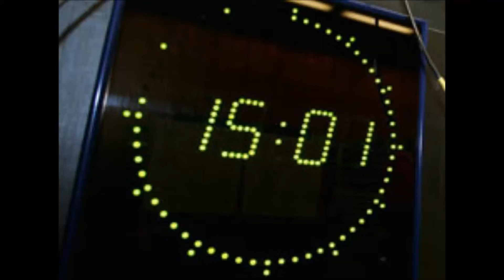Kookie Freeman Original Velvet-Sound - Three To Five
Arranger: The Helmuth Brandenburg.
German Radio/TV tapes  / HQ

Studio One S:O.31 BerryMusic Intersound

transfer: 2011